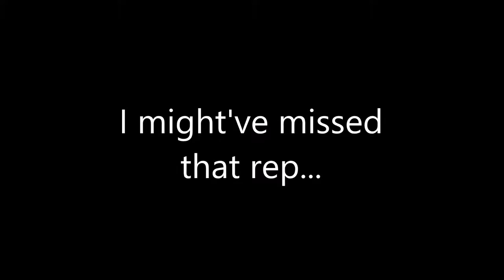DC Training for LOTS of Muscle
In this video, Matt takes Josh through a very unorthodox style of training for hypertrophy that utilizes a high intensity (aka heavy weights), low volume approach. Though some of the sets are not on the video, we performed 1 set to 7-8 to complete muscular failure, followed by roughly 30 seconds rest, and then repeated this process for 2 more sets, bringing us to a total of anywhere from 11-15 reps for the entire exercise. Many are under the misconception that volume, and volume alone is what causes muscle growth. DC or Doggcrapp training is a science-backed method that has been proven time and time again in natural bodybuilders to be extremely effective at building muscle and strength. To learn more about DC training and the principles behind it, head to learn more!